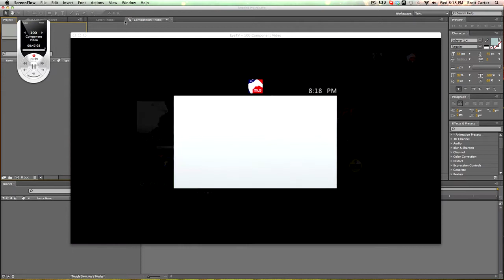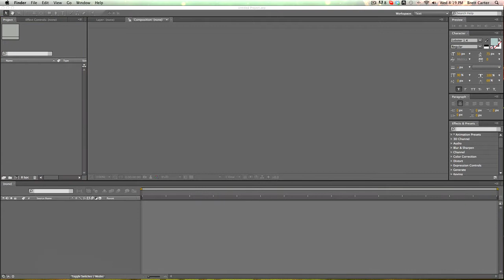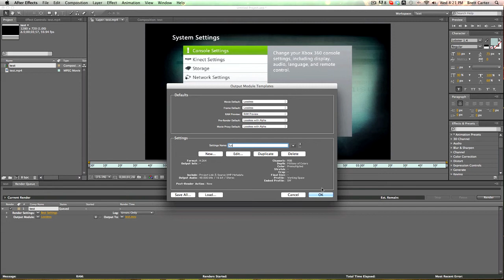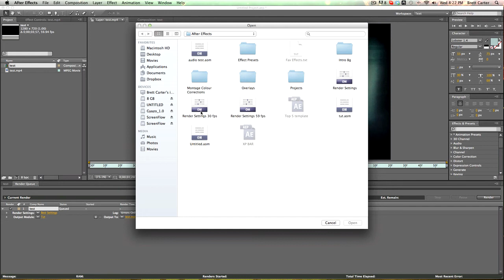HD PVR Mac "Perfect Render Settings" Eyetv and After Effects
This is the Quality from the Xbox, to Eyetv, to After Effects
These render settings were inspired by FaZe Fakie
These are the BEST render settings